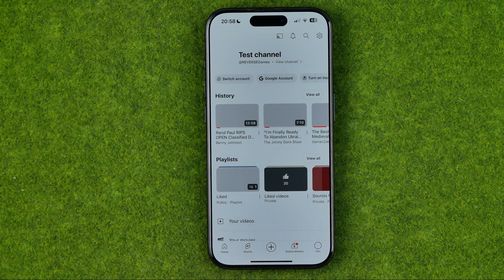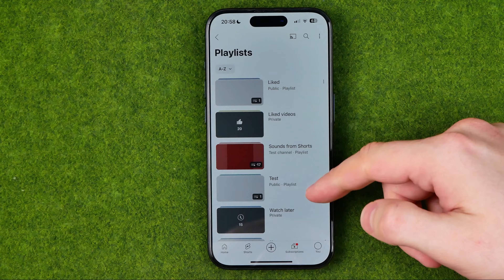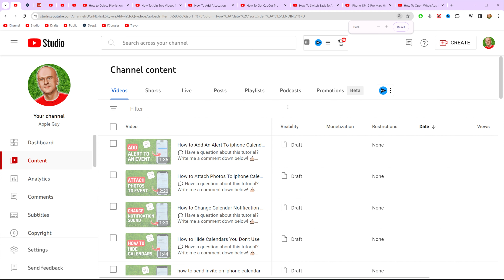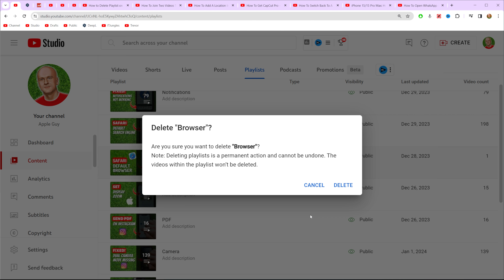How to Delete Playlist on Youtube (Mobile & Pc) - [IPhone 15 Pro]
If you are looking for a video about how to delete playlist on youtube, here it is! In this video I will show you how to delete youtube playlist. Be sure to watch the video to the very end. You will learn how to delete a playlist on youtube. That's easy and simple to do from your phone.